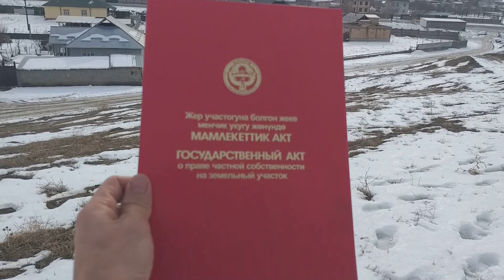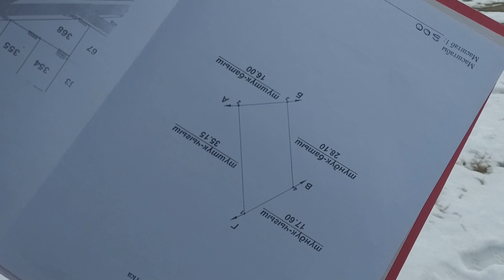Чек сатылды // чалбаңыздар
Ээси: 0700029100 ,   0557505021